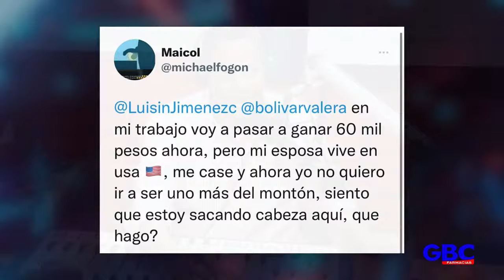Mensaje al Director de los Derechos Humanos - Luisin Jiménez Podcast y Raymundo Ortiz